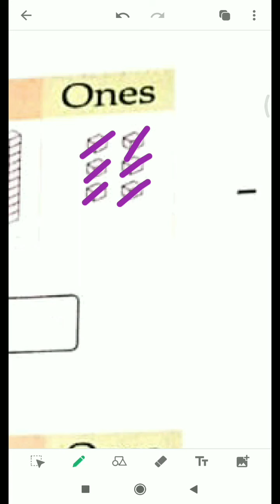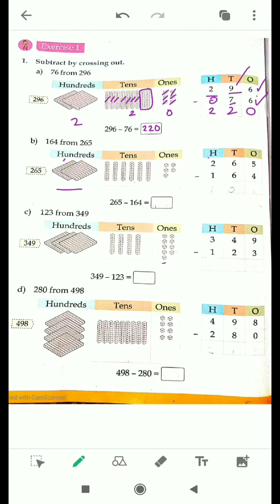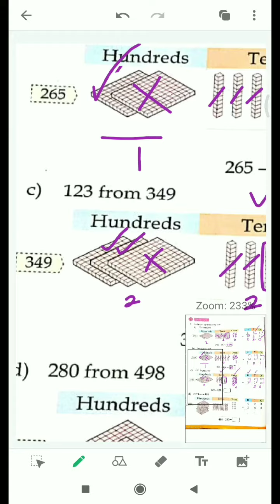Grade 2: Chapter -3 : Exercise 1